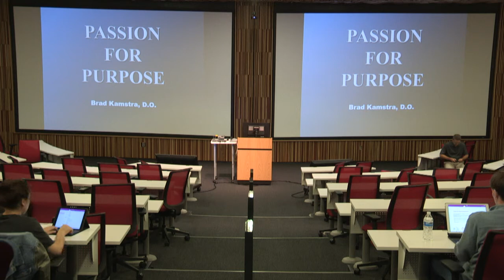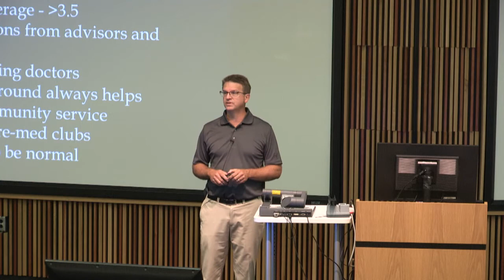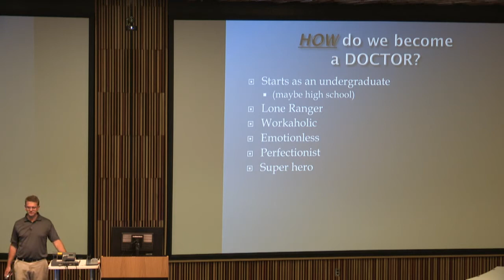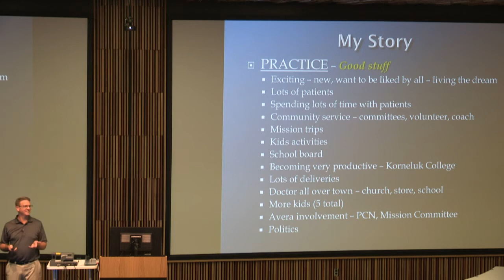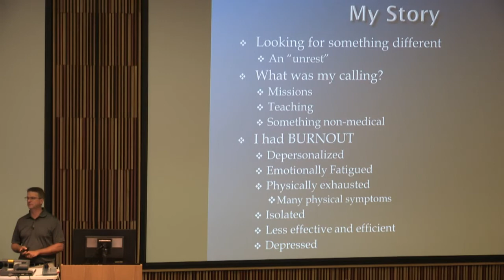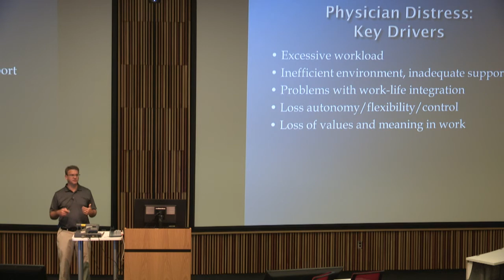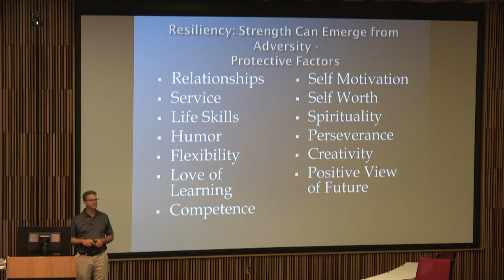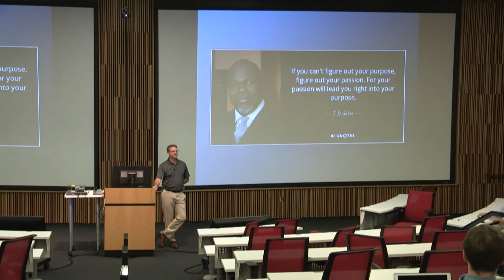KCU Resiliency Series: Passion for Purpose by Dr. Bradley Kamstra, DO